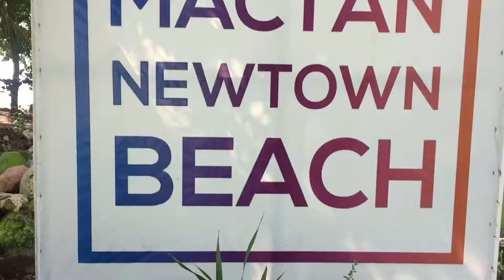My last day in CEBU | Sto. nino church and magellan cross | dubai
Hello mga byutipol pepz...
maraming salamat sa walang sawang suporta kay dabiana,,,salamat sa lahat ng pagmamahal nyu sa aking channel (ering!!!)

i follow nyu po ako sa aking ka landian sa buhay..

at pwede din po tayu mag sulatan via email..